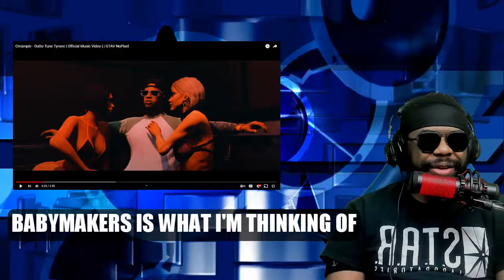Reacting to Creampie 🔥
Reacting to Creampie from Outto Tune Tyrone as requested.

Chapters
00:00 - Start
00:46 - The Song
06:03 - Closing Remarks